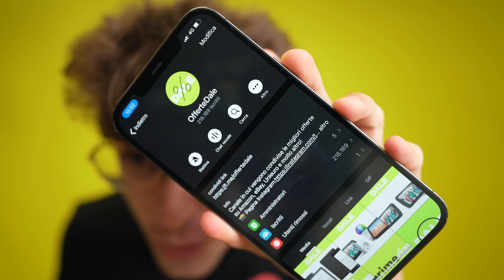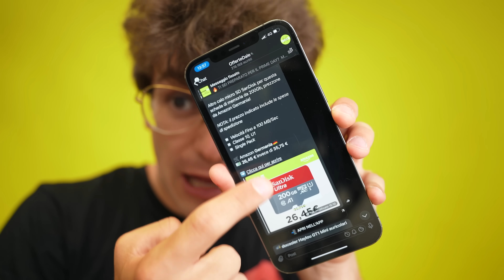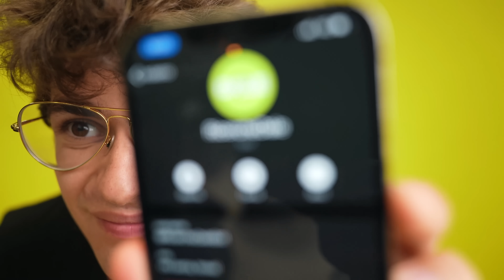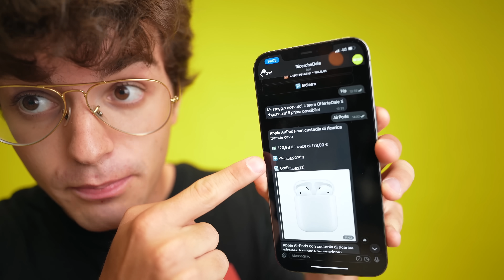Tutta la verità: Amazon PRIME DAY 2021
Finalmente è arrivato il Prime Day! In questo video vi spiegherò qualche trucco per non farvi fregare e non farvi scappare le migliori offerte 🔥

TUTTE LE OFFERTE

Prime Student

Tutti gli Sconti Alexa
Echo Dot: scontatissimo
Echo Show

Questo video è stato realizzato rispettando tutte le norme previste dai vari DPCM, tutti i partecipanti del video hanno effettuato un tampone risultando negativi.